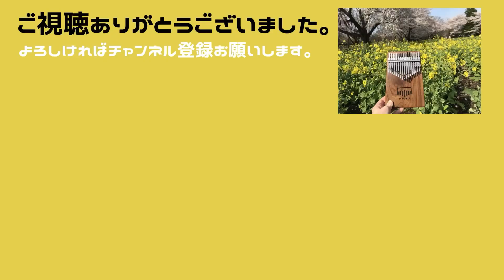【カリンバ演奏】ラヴ・イズ・オーヴァー（欧陽菲菲）／Kalimba Cover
欧陽菲菲さんの『ラヴ・イズ・オーヴァー』を演奏しました。
世代というわけではないのですが、知っている曲。
昭和の名曲ですねー😊
We played "Love Is Over" by Ouyang Feifei.
I'm not from my generation, but I know this song.
It's a famous song from the Showa era.😊